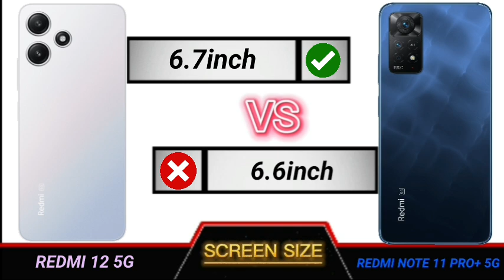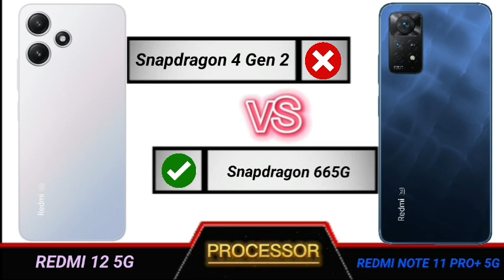redmi 12 5g vs redmi note 11 pro plus full comparison.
Technical Videos.

YOUR QUERIES

Redmi12 5g review
Redmi12 5g review tamil